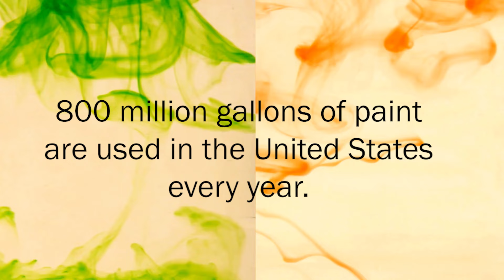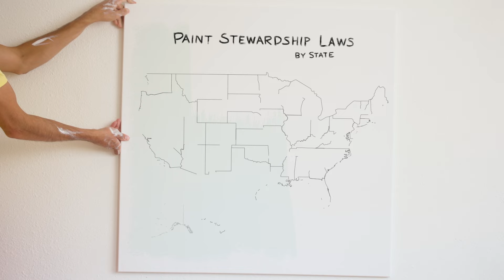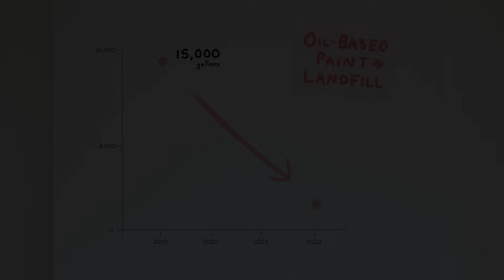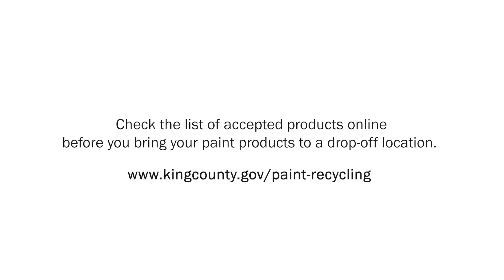Recycling paint for environmental health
The success of a statewide rule that holds producers responsible for their own products, such as leftover paint, is a key component of Re+, King County’s initiative to prevent pollution, protect human and environmental health, and keep waste management costs in check.

Always check the list of accepted products online before you bring your paint products to a drop-off location